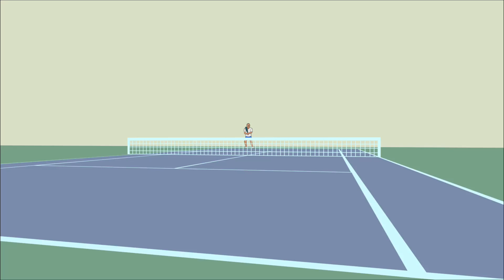Zequinha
My grandpa was quite the ace.